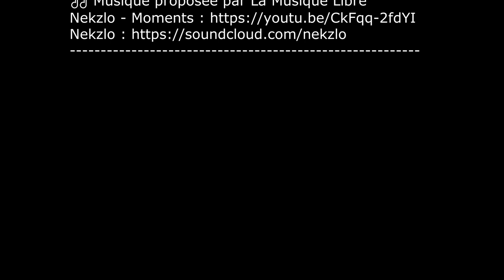Digit'all Art vous souhaite une très belle Année 2020 !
2019, une année, pleine de constructions, riche en émotions, avec de belles collaborations, des partenariats extras, de nombreuses rencontres fructueuses.

2020, nous vous souhaitons :
Plus d’émerveillement et des instants passionnants,
Encore plus de magie, à l’infini !
Maintenez vos sens en ébullition, suivez vos intuitions.

Merci à toutes et à tous de votre confiance.
Bonne lecture.
© Signature artistique réalisée par Céline de disCeline avec le hashtag vidéo
See You Soon.
La team Digit'all Art